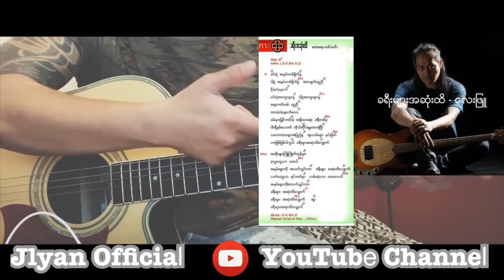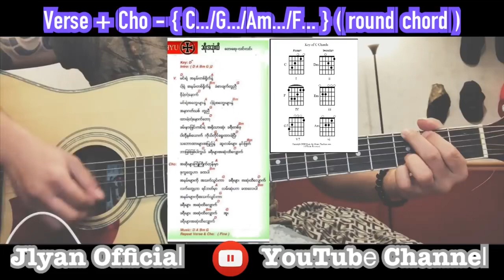Lay Phyu ေလးျဖဴ - ခရီးမ်ားအဆံုးထိ ( ျမန္မာသီခ်င္းအေျခခံဂစ္တာတီးနည္း )